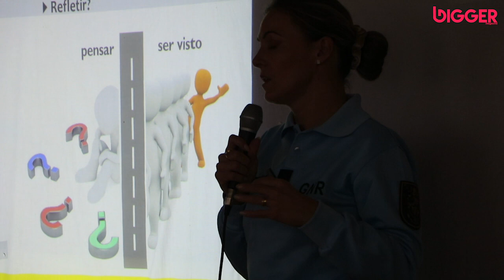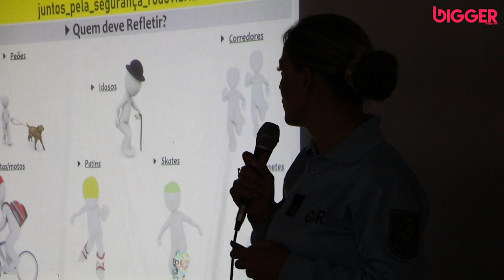GNR - SPCPC é uma unidade especial no acompanhamento a crianças e idosos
| A Secção de Prevenção Criminal e Policiamento Comunitário, doravante denominada SPCPC, despertou o nosso interesse através da página de facebook vocacionada para o efeito. Chamou-nos a atenção pela proximidade dos agentes da Guarda Nacional Republicana (GNR) para com a população e quisemos saber ao certo quais as funções que esta unidade exerce.

Ficamos a conhecer o Alferes Pereira, a Guarda-Principal Cláudia Magalhães e o Guarda-Principal José Silva que são a equipa responsável por este departamento. Na edição de Dezembro da BIGGERmagazine conheça o trabalho elaborado por esta unidade especial!